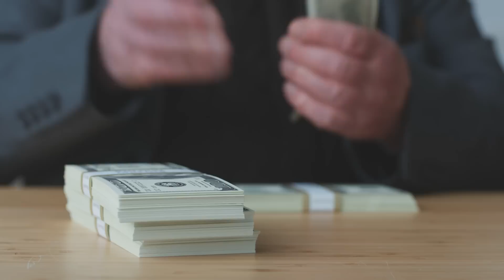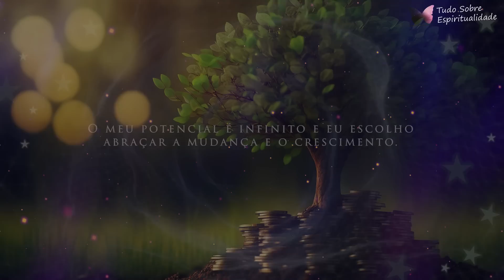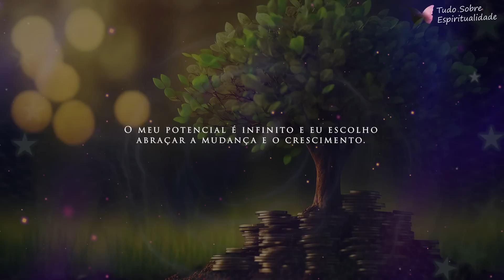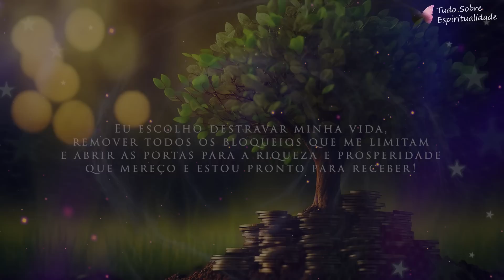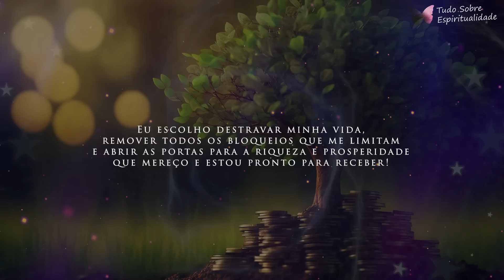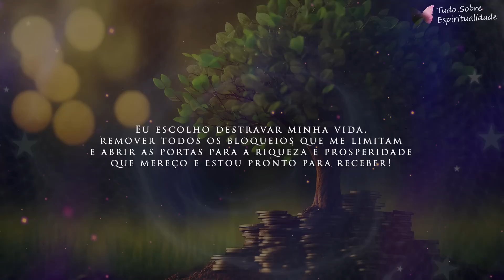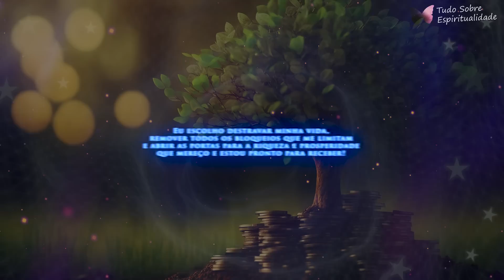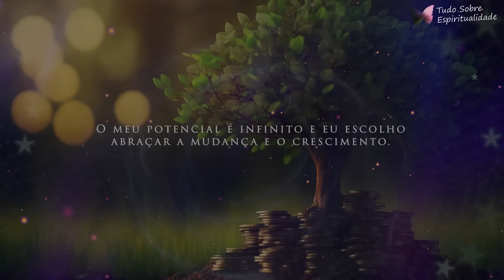DESTRAVE A SUA VIDA | HO'OPONOPONO DA RIQUEZA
Hoje eu trago um poderoso Ho'oponopono que pode ser ouvido a qualquer hora do dia, seja durante a noite, enquanto realiza suas tarefas diárias ou em momento de pausa ou reflexão.

Esse áudio vai te ajudar a destravar a sua vida, remover bloqueios emocionais, mentais e espirituais, abrindo as portas para a riqueza, o dinheiro e a prosperidade, fazendo você se sentir mais leve, mais equilibrado e pronto para atrair tudo o que deseja em sua vida.

Vamos juntos iniciar uma jornada de transformação e crescimento pessoal, abrindo caminho para a abundância e para a realização dos seus sonhos.

Música utilizada:
Ljum - Strom

00:00:00 Introdução
00:01:29 Ho’oponopono